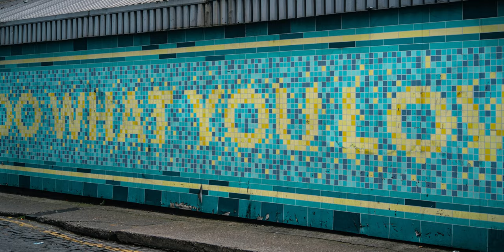Street Photography | London A-Z | Angel, Islington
Welcome to the first episode of a new project, London A-Z, in which I visit a different part of London based on it's name.  This week, being the first episode is the letter A and I have decided to visit Angel, Islington to see what it has to offer to the street photographer.  Again I have decided to record this as a point of view video, so you will see what I saw on the day and hear some of my thoughts on the images as I frame them up.